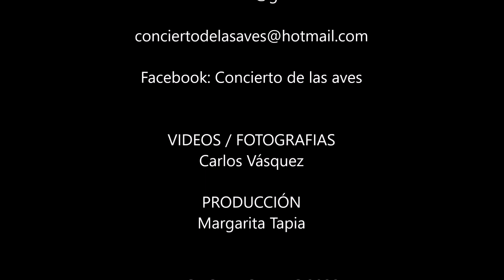AVIS EQUATORIALIS - CONCIERTO DE LAS AVES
Concierto de las Aves

Parroquia Sumaco, San Francisco de Borja

Facebook: Concierto de las aves